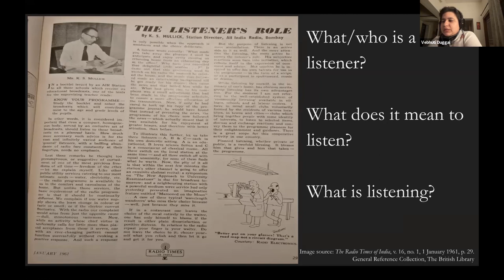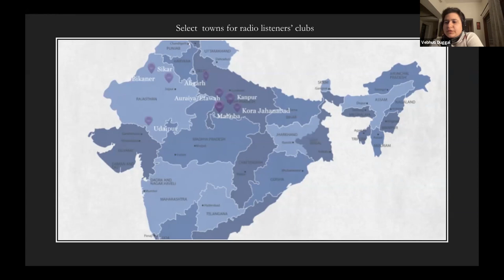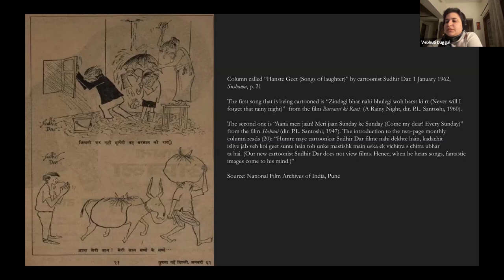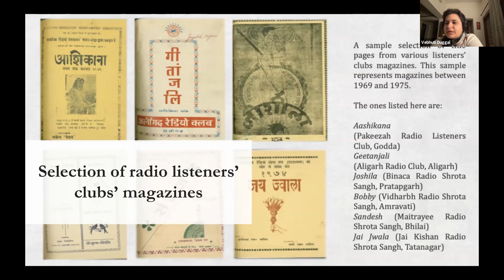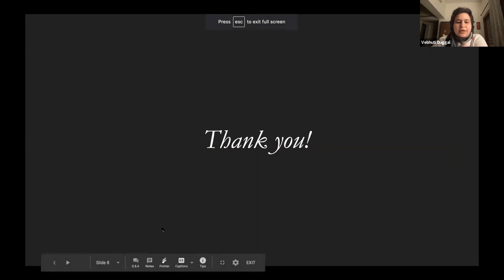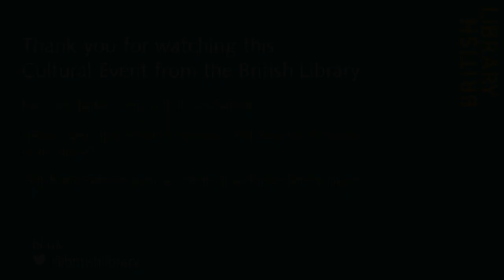Becoming a listener in Mid-20th century North India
This talk examines the idea of becoming a listener, in the narratives of 'Main shrota kaise bana/bani (How did I become a listener)’ that peppered Hindi-language magazines.

These magazines, referred to as shrota sangh patrikayen (listeners’ club magazines), were produced, circulated and consumed largely in the ‘Hindi heartland’ of North India, during the mid-twentieth century.

Vebhuti Duggal performs an 'archaeology of listening' (Douglas 2004) and notes that the act of becoming a listener is a part of the everyday. She shows how this experience of listening is also intermedial, i.e. folds together cinema, the radio, post and print.

Vebhuti Duggal is Assistant Professor, Film Studies at the School of Culture and Creative Expressions, Ambedkar University Delhi. She was awarded her PhD in Cinema Studies from the School of Arts and Aesthetics, Jawaharlal Nehru University on a CSDS-ICSSR doctoral fellowship. She works at the intersection of sound, music, and media. Her work has been published in books and journals by SAGE, Taylor and Francis, and the Oxford University Press.